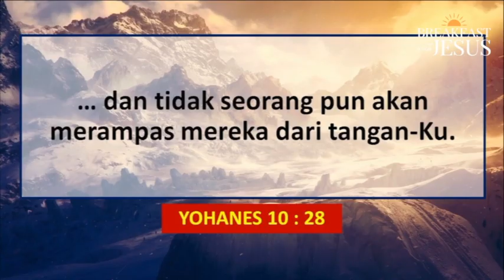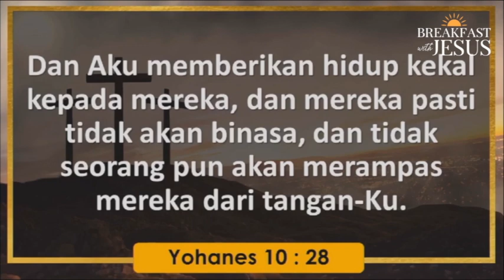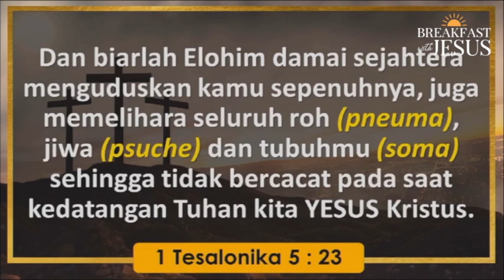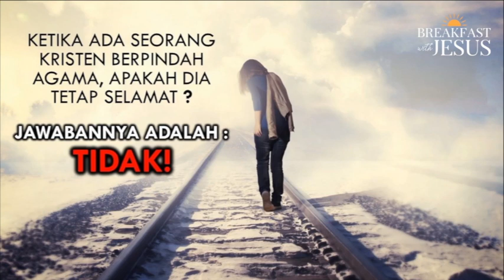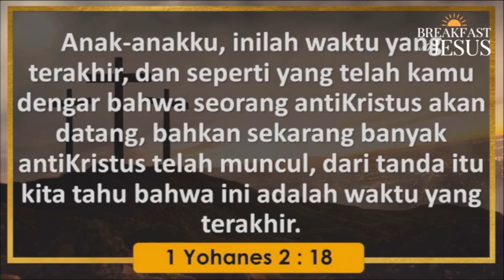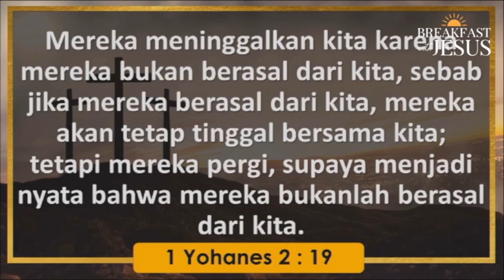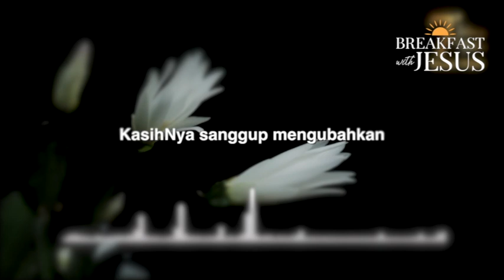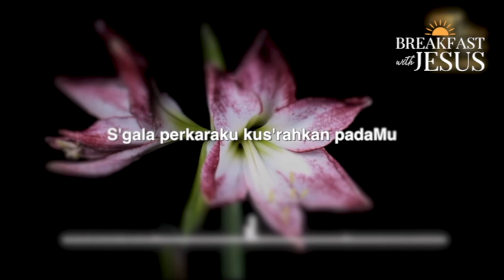SEKALI SELAMAT TETAP SELAMAT - BAGAIMANA CARA MASUK SURGA | BREAKFAST WITH JESUS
WELCOME HOME